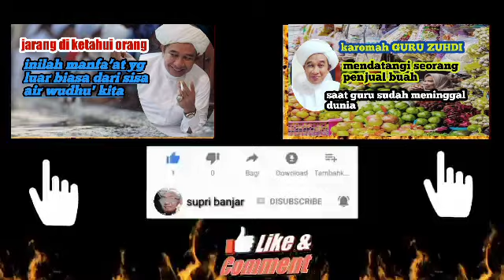KEISTIMEWA'AN PUTRA MAHKOTA SEKUMPUL SEJAK DARI DALAM KANDUNGAN. M AMIN BADALI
Syekh Zaini (abah guru sekumpul) dan putra pertama beliau Muhammad Amin Badali.

KH Muhammad Amin Badali adalah putra pertama pasangan KH Muhammad Zaini Abdul Ghani (Guru Sekumpul) dan Ibu Hj Noor Laila binti H. Abdul Mu’in. Putra pertama ini lahir pada 06 Januari 1995. Sungguh bahagia saat itu, karena Allah memberikan anugerah putra.

Kisah putra pertama Guru Sekumpul ini masyhur di kalangan para Guru dan santri Martapura. KH Muhammad Amin Badali dikenal sebagai mahkota Guru Sekumpul. Semasa 6 bulan di dalam perut ibunya, Guru Sekumpul selalu didatangi Rasulullah SAW yang mengabarkan bahwa anak ini kelak akan menjadi anak yang berbakti kepada orang tuanya dan menjadi anak yang sholeh.

Ketika usia 7 bulan di dalam kandungan ibunya, Datu Kalampayan (Syaikh Muhammad Arsyad bin Abdullah Al-Banjari) juga sering datang kepada Guru Sekumpul.

Ada beberapa hikmah yang saya dengar dari beberapa guru.

Pertama, kata Guru Hudhari bahwasanya Muhammad Amin ketika umur 4 tahun sudah diberikan Allah kasyaf, yaitu dibukakan hijab oleh Allah melihat seluruh alam.

Kedua, kata Guru Sekumpul bahwasanya Muhammad Amin sering didatangi oleh Rasulullah SAW secara Yaqozatan (sadar) saat umurnya 5 tahun.

Ketiga, kata Guru Syarwani bahwasanya Muhammad Amin ini adalah Khalifah ayahnya nanti.

Keempat, kata ayah (Almarhum Guru Syukur) bahwasanya Muhammad Amin sewaktu kecil sering didatangi cucu Rasulullah (Sayyidina Hasan dan Sayyidina Husein). Mudah-mudahan KH. Muhammad Amin Badali dipanjangkan umur dan disehatkan badan.

Wahai anak Sang Guru tercinta kami, do’akan kami semoga kami terkumpul bersama engkau dan ayah engkau nanti di akhirat. Aamiin Aamiin ya rabbal a’lamiin..🤲